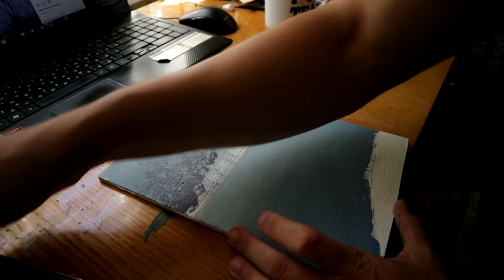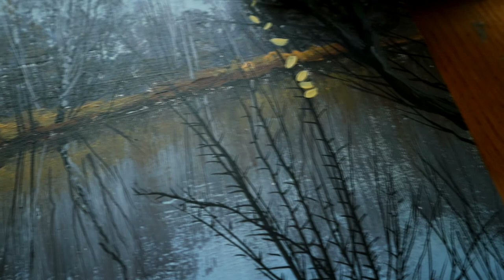Процесс создания картины. Живопись акрилом